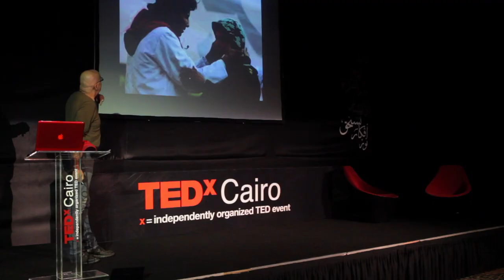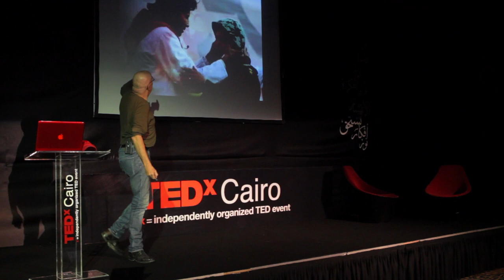TEDxCairo - Tarek Naga - The Epicenter Of A Civilization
TEDxCairo "The Wonders Of Tahrir" took place 1/March/2011 after the revolution in Egypt, Dr.Tarek Naga an Architect talks about The Epicenter Of A Civilization that was in in Tahrir square.